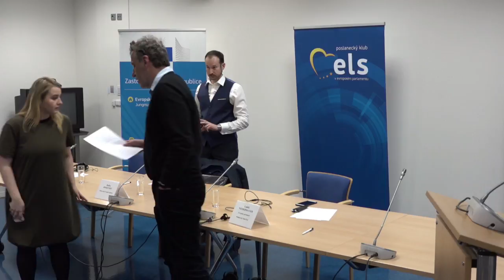Evropská unie: jak funguje a co nám přináší?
"Hájíme národní zájmy!", slyšíme často říkat politiky. Ale co to ten národní zájem je a jak naráží na národní zájmy zbylých 27 zemí v Evropské unii? V České republice na této myšlence občas ustrneme, aniž bychom si uvědomovali, že ve společné Evropě se objevují různé názory a myšlení.

Srdečně Vás zvu na debatu o tom, jak to v Evropské unii chodí, jak hlas zemí může být slyšet a jak umět prosazovat jednotlivé zájmy a zároveň nerezignovat na ochotu dělat kompromis v konkrétních tématech, jako je například migrace nebo sociální dumping. A to očima nejen českého, ale i německého europoslance - mé pozvání přijal i Reinhard Bütikofer ze skupiny Zelených/Evropské svobodné aliance.

Akce se uskuteční v pátek 16. března od 17 hodin v Evropském domě v Jungmannově ulici 745/24, Praha 1. Debata bude v angličtině se simultánním tlumočením do českého jazyka a bude ji moderovat Radko Hokovský z Evropských hodnot. Po debatě bude následovat neformální diskuze u číše vína.

Debata bude zároveň streamována, odkaz na vysílání zveřejníme v den akce.

Těším se na setkání s Vámi!

Luděk Niedermayer

European Union: How does it work and what are the advantages?
Czech-German view on common interests in the EU

"We fight for national interests!", politicians say a lot. But what are national interest and how do they clash with the national interests of the rest of the 27 EU member states? We often freeze at this question in the Czech Republic, and we do not consider the fact that in the EU there are many ideas and schools of thoughts.

It is my pleasure to kindly invite you to a debate about the European Union not only from the Czech but also the German perspective. Member of the European Parliament Reinhard Bütikofer from the Group of Greens/ European Free Alliance will be joining me at the panel! We will discuss how the EU works, how the voice of a single country can be heard, and how to push for individual interest without resigning to compromises. We will look at specific examples like the negotiations on migration and social dumping.

The event will take place on Friday the 16th March from 17:00 at the European House at Jungmannova Street 745/24 at Prague 1.

The debate will be in English with simultaneous interpretation into Czech.

The moderator will be Radko Hokovský from Evropské hodnoty. An informal debate over a glass of wine will follow the event.

The debate will be streamed live on YouTube and Facebook. A link will be available on the day of the event.

Yours sincerely,

Luděk Niedermayer